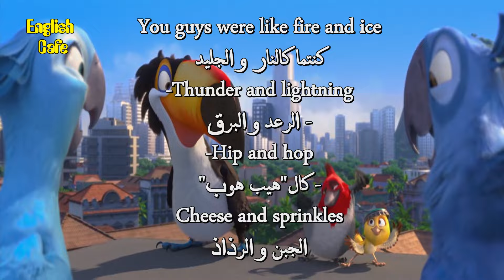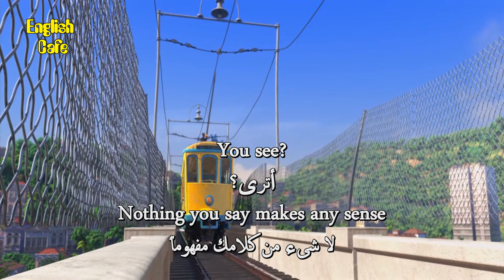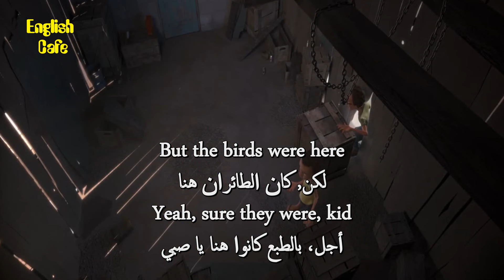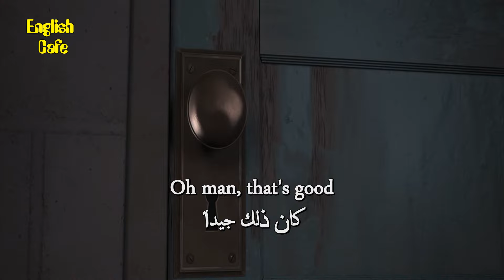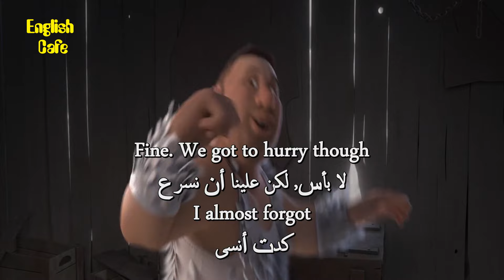Learn English with Movies _ Rio 23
When Blu, a domesticated macaw from small-town Minnesota,
meets the fiercely independent Jewel,
he takes off on an adventure to Rio de Janeiro
with the bird of his dreams.

apprendre l'anglais
英語を習う
aprender inglês
научи английски
apren anglès
nauči engleski
učit se anglicky
Lær engelsk
Engels leren
Õpi inglise keelt
opi englantia
ისწავლე ინგლისური
lerne Englisch
μαθαίνω Αγγλικά
ללמוד אנגלית
Lærðu ensku
foghlaim Béarla
impara l'inglese
영어를 배우다
discere Anglicus
mācīties angļu valodu
išmokti angliškai
Englesch léieren
учи англиски
Lær engelsk
учити енглески
aprende inglés
lär dig engelska
ingilizce öğren
вчити англійську
dysgu saesneg

UCpbZSI7d41W4xEVtZHHzOSg